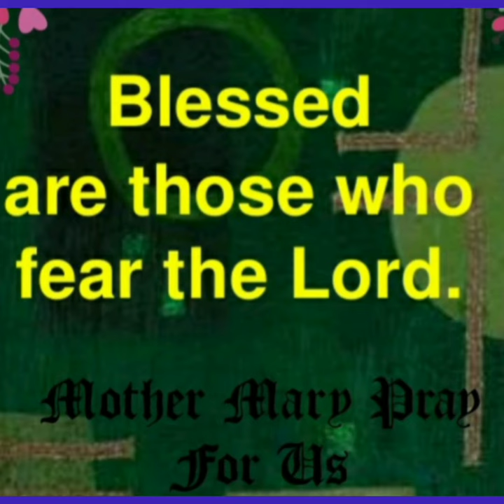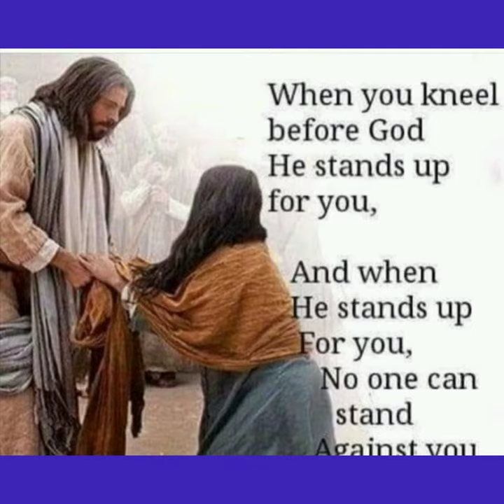HAPPY FEAST DAY OF OUR LADY OF ST.LOURDES. MOTHER MARY PRAY FOR US.